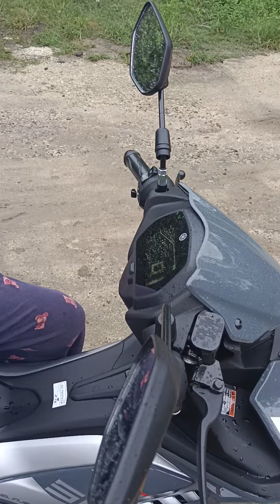February 27, 2023